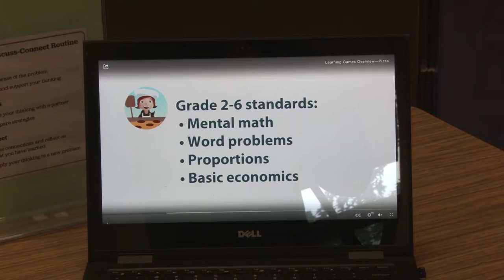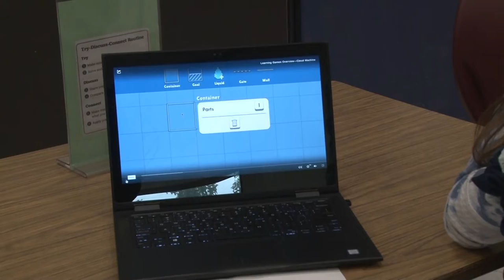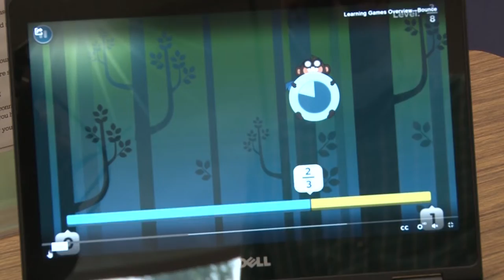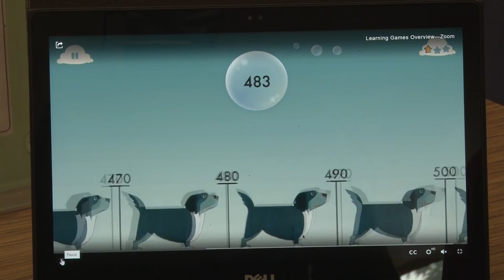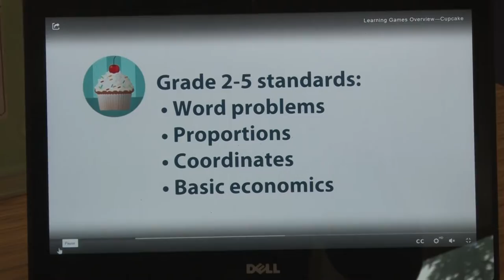Classroom Chronicle math games Voc Marine Tech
In this episode of "Classroom Chronicles," host Pete Braley visits the Gomes Elementary School in New Bedford where they use computers to teach math.  Pete also visits Greater New Bedford Voke Tech and stops by the marine technology department.  October, 2021.